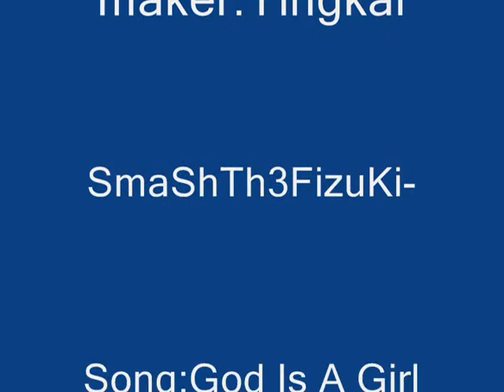ryl2 stormax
ryl2 stormax killing diablo